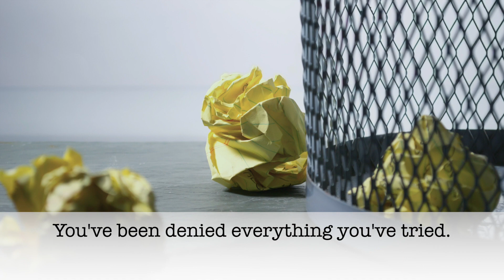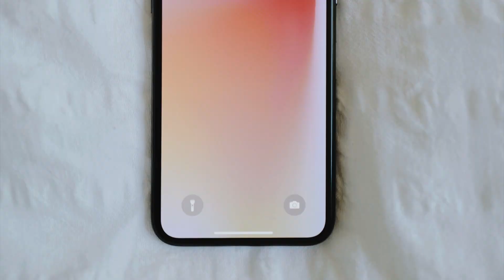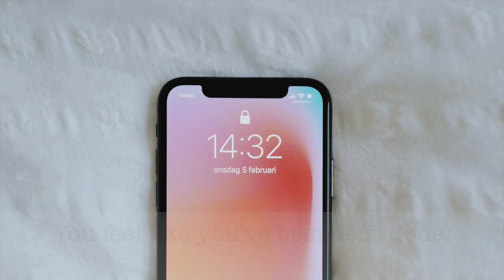"Opti-mystical State" - Tak Nagai ~ 永井崇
written & performed by Tak Nagai ©︎2023
作詞・作曲・演奏 by 永井崇
チャンネル (eternalwellmusic)を登録していただけたら嬉しいです。宜しくお願いします。